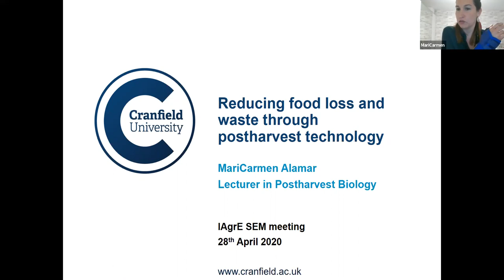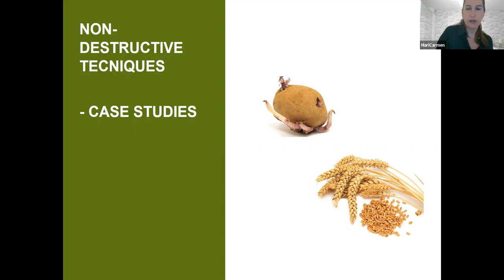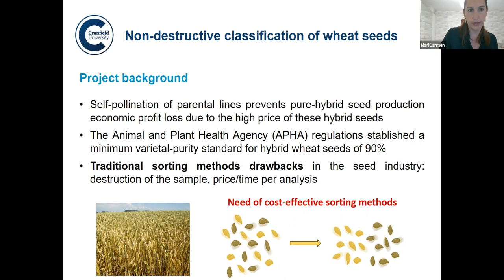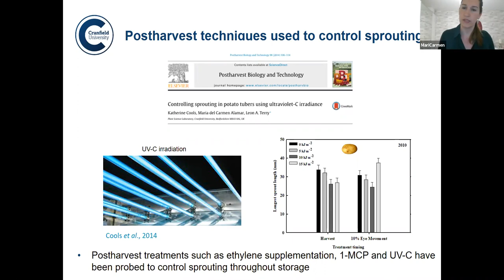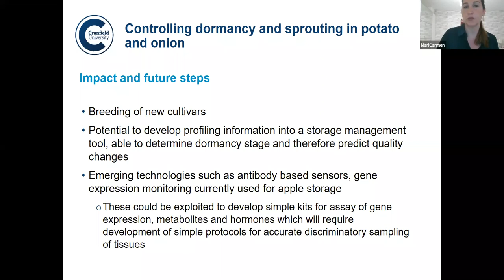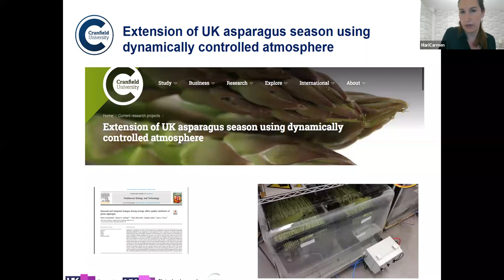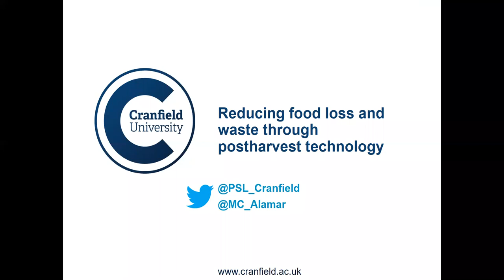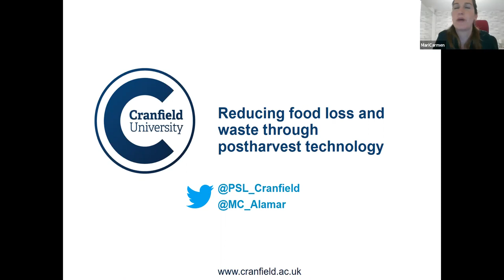South East Midlands Branch Technical Talk - Post Harvest Storage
Marie-Carmen Alamar Gavidia from Cranfield University who gave a fascinating talk on Post Harvest Storage and the Reduction of Waste